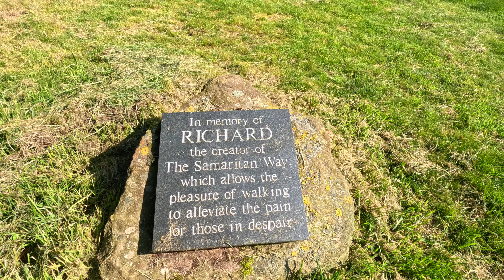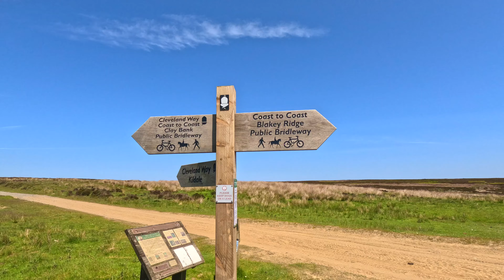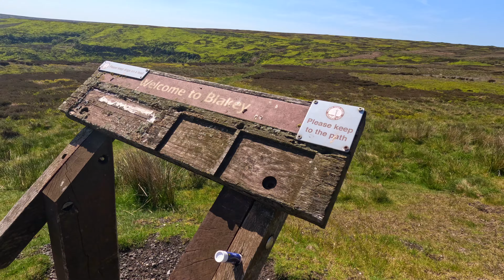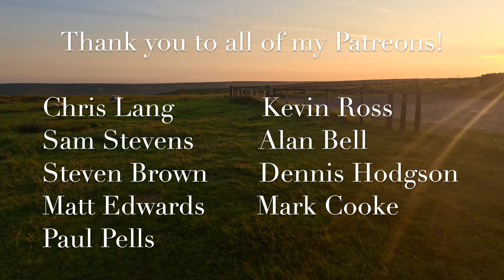Coast to Coast: Solo Hiking Across the Country - Day 13 (4K)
Day 13 of solo hiking the Coast to Coast, I woke to a beautiful morning of blue skies & bright sunshine. I left Lordstones & went on along the trail through woodland & undulating terrain across the hilly North York Moors.

After climbing uphill into the moorlands, I came across Bloworth crossing, a remote section of moorlands where the C2C and Cleveland way split. The trail took me along a 7+ mile track of dismantled railway and the stretch was slightly monotonous with little to look at, but my spirits were high as I was making good ground, and baby ground nesting birds were scurrying in the long grass by the path I walked along.

I approached the Lion inn at Blakey Ridge, and was planning to stop there for only an hour to charge my devices and a proper rest. However, what I'll discuss in the next video is that I ended up camping at Blakey Ridge as all of my devices were completely flat, and an hour wasn't enough time to charge them for the rest of the day and the whole day tomorrow. Without any charge in my phone I wouldn't have been able to tell Cameron my location & time to pick me up the following day, and for obvious safety reasons too. So, I made the decision to camp there, as a super helpful member of staff, Callum, told me it's only £3 to camp there for the night, I could charge whatever I'd need to, and he'd even arrange a lift for me the next day to Glaisdale to get me back on tack! He was an absolute lifesaver.

Anyway, I slept well in my tent that night, surrounded by a few other campers as we watched the sun set & the full strawberry moon in the lilac sky.

Thank you to everyone watching, I appreciate each and every one of you!

If you like, you can buy me a drink here!

Tiny Pine Designs

Jenartstravel (Personal)
TinyPineDesignsUK (Business)

Orenjen (Personal)
TinyPineDesigns (Business)